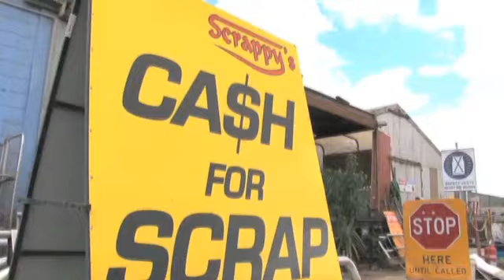Scrappy's Metal Recycling Pty Ltd